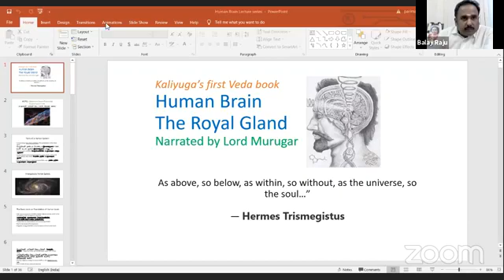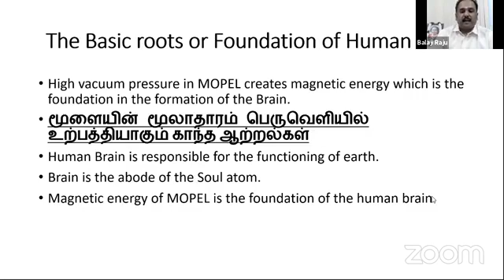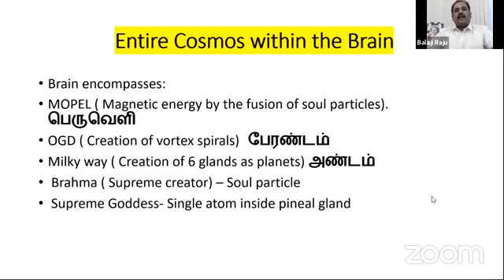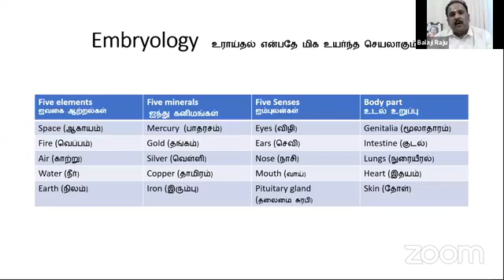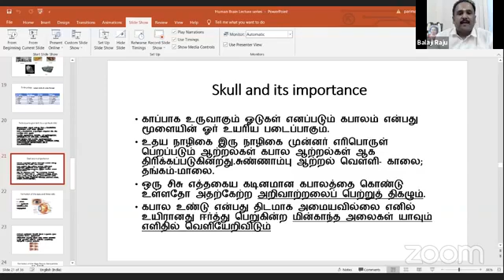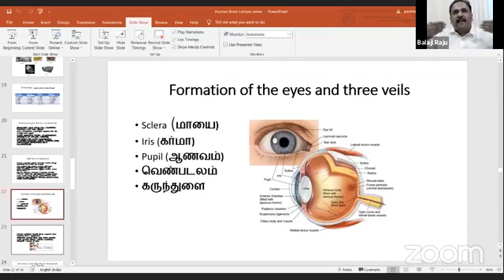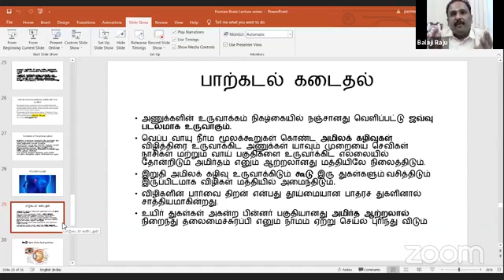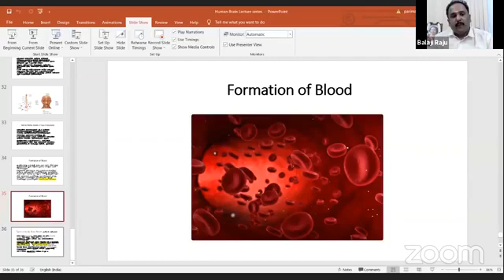Creation of the Human Brain